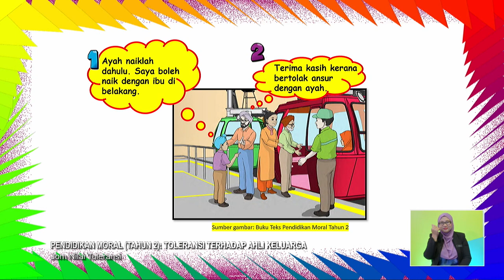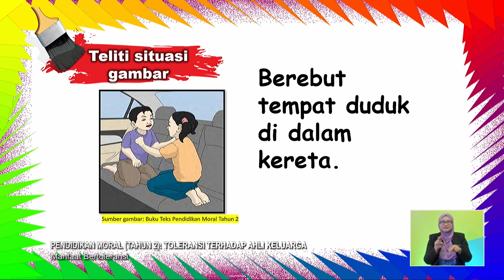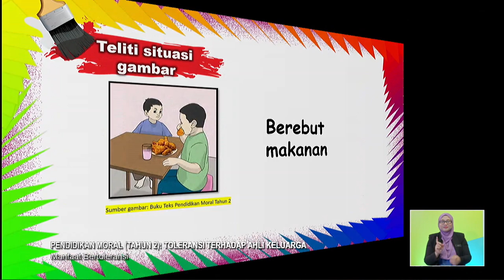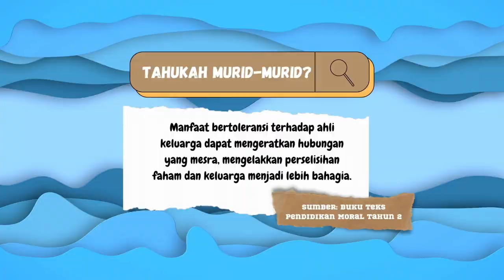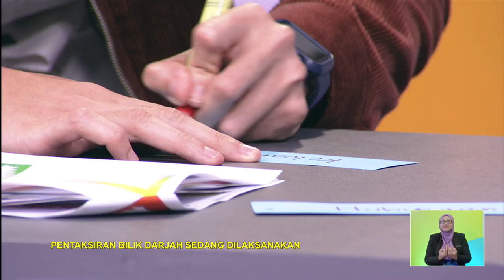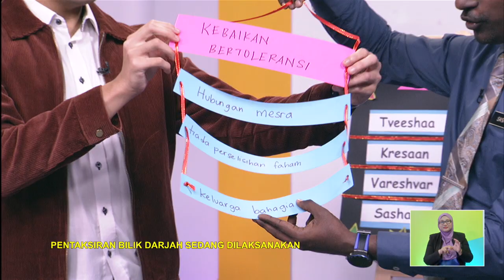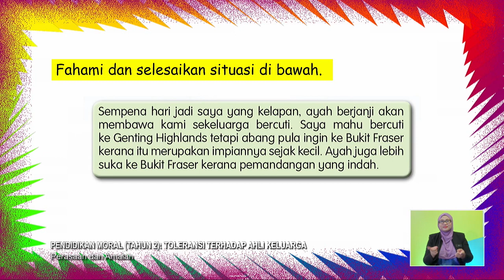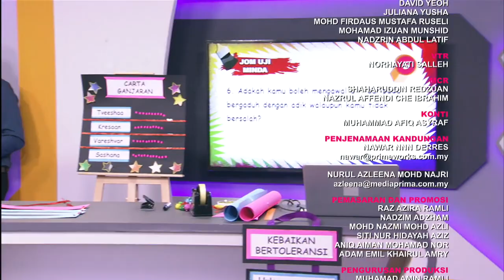TAHAP I 2022 Q3 Q4 EP 95 PENDIDIKAN MORAL TAHUN 2 TOLERANSI TERHADAP AHLI KELUARGA